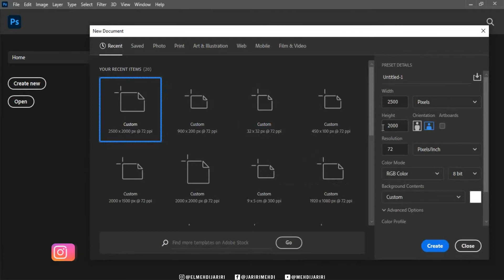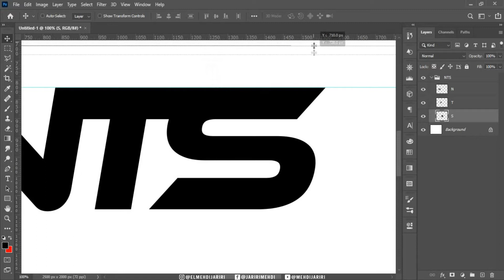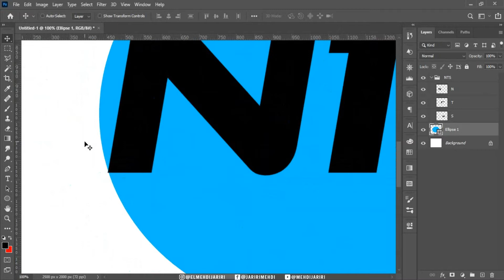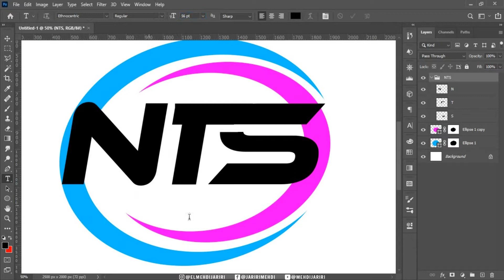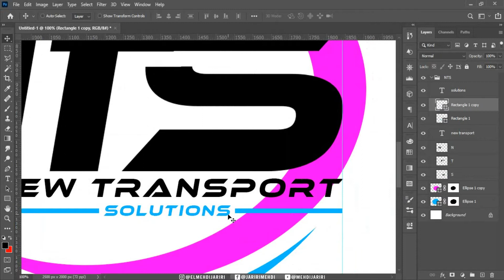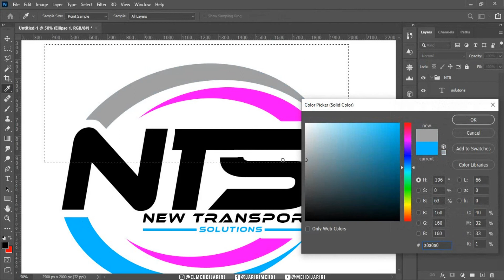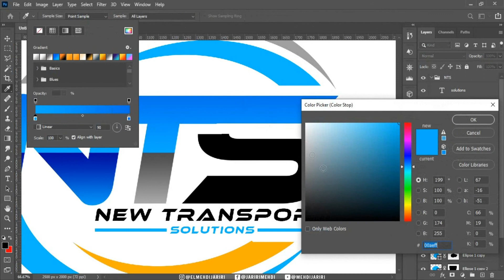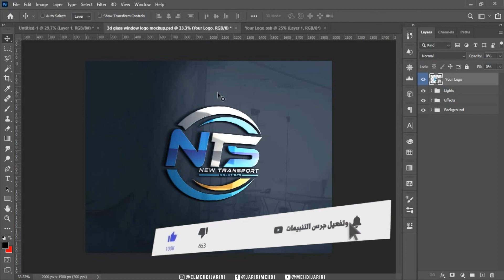تصميم لوجو احترافي في الفوتوشوب | NTS Logo Design in Photoshop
في هذا الفيديو التعليمي لبرنامج الفوتوشوب ، نتطرق إلى شرح طريقة تصميم شعار بالفوتوشوب حيث نبدأ في شرح عمل التقنيات للحصول على الاشكال وتنسيقها التي تكون هذالشعار الإبداعي ، ثم نتطرق أيضا كيفية عمل ألوان متناسقة و مناسبة ويمكنك تغيير الأشكال والألوان حسب رؤيتك لهذا الشعار ، ثم نتطرق في اخر الفيديو إلى كيفية عرض الشعار على الموكاب حتى يظهر أكثر واقعية وجاذبية ، فرجة ممتعة !